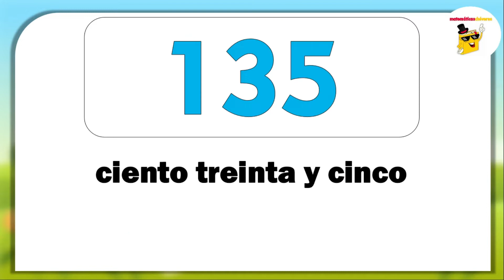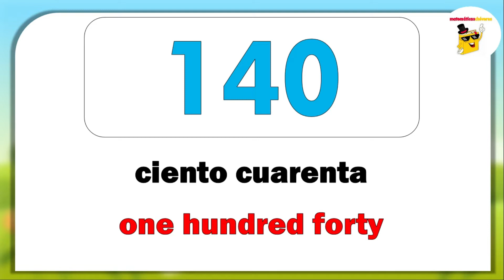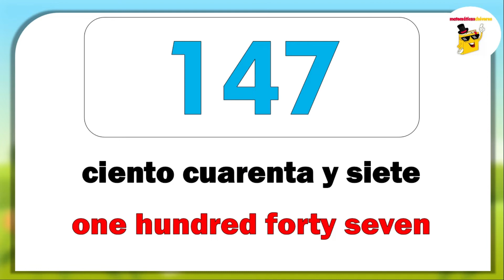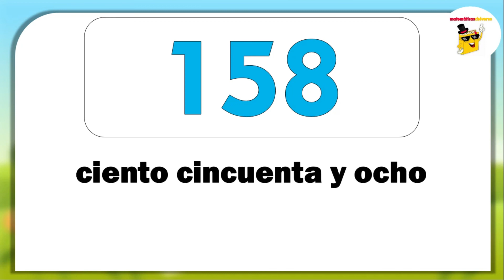⭐Números del 130 al 160 en Inglés y Español 🧠🙋‍♀️I Numbers 130 to 160 in English and Spanish I